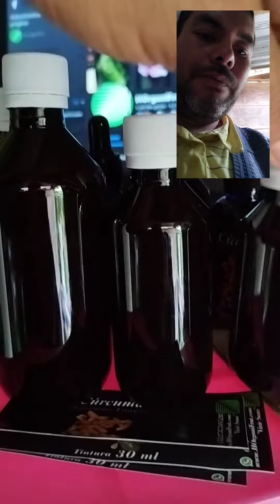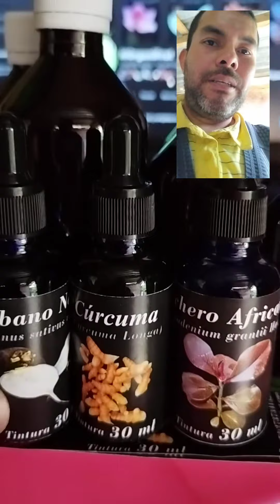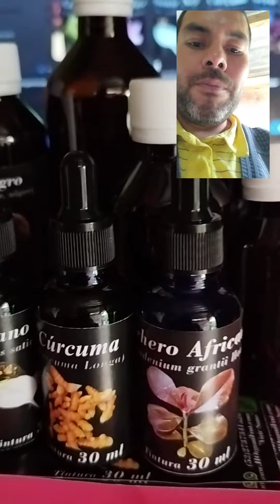Presentaciones para las Tinturas HOrganiFrut30 ml, 35 ml, 55 ml, 60 ml, 120 ml, & 240 ml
Estás son las Presentaciones para las
30 ml, 35 ml, 55 ml, 60 ml, 120 ml, & 240 ml

HOrganiFrut , Vivir Sano.